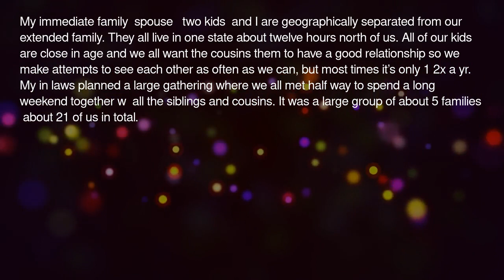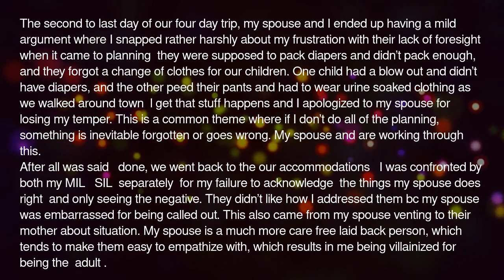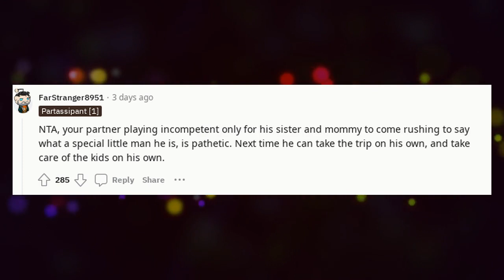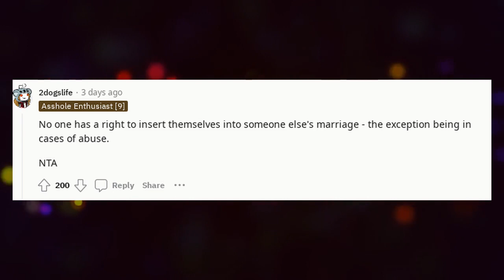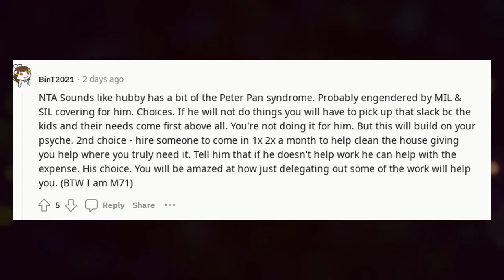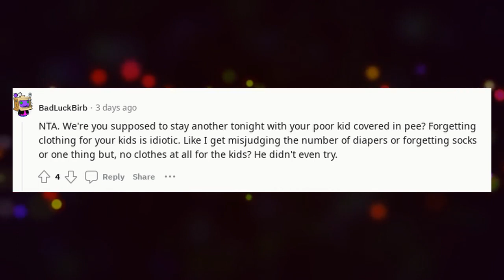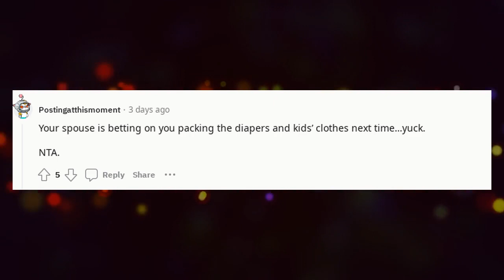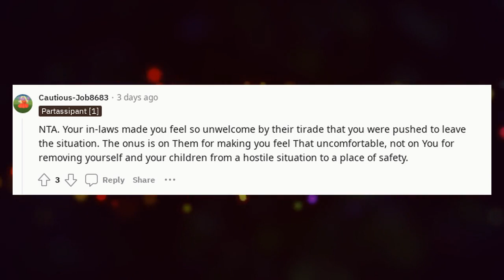r/AITA Reddit Stories | AITA for taking my kids and leaving an inlaws plan ?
AITA for taking my kids and leaving an inlaws plan

🔹 Categories To Explore:

AITA Podcasts: Listen to these dramatic stories unfold.